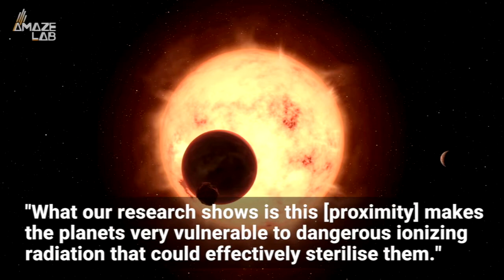Scientists Find the ‘Habitable Zone’ Might Not Be As Habitable As Once Thought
Proxima b was a likely candidate as a future home for humanity.